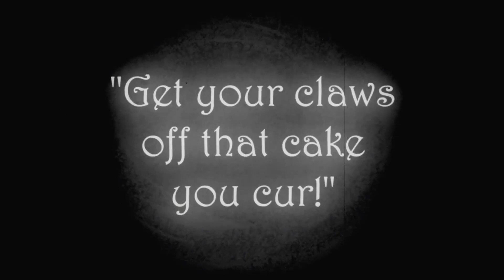My Little Pony på Svenska 🦄 MMMysteriet på vänskapståget🦄 Vänskap är magiskt ✨Helt avsnitt ❤️